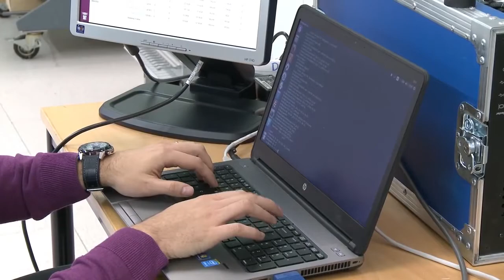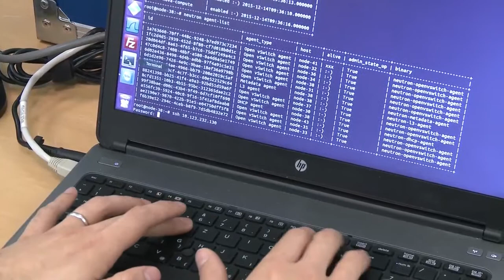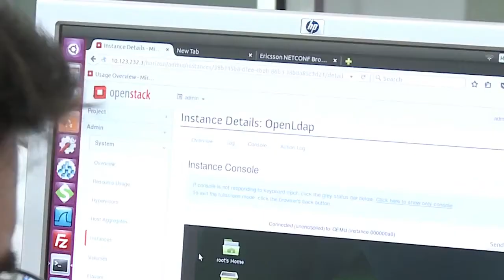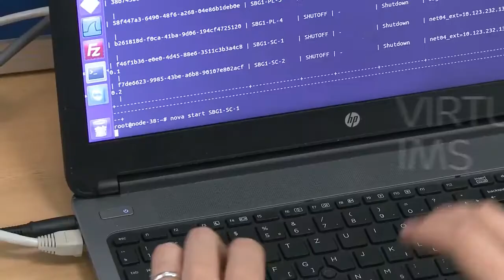Iz našeg portfelja: Oblak i vIMS u kutiji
Iz našeg portfelja: Oblak i vIMS u kutiji Josip Dulj, rukovoditelj jezgrenih mreža i računarstva u oblaku iz Ericssona Nikole Tesle govori o tehnologiji oblaka koja je sve zanimljivija i telekom operatorima, a koju je Ericsson prepoznao kao svoje strateško područje. Također je predstavljen i IMS in the Box, prijenosni višemedijski podsustav temeljen na Internet protokolu (IMS) koji su stručnjaci Ericssona Nikole Tesle razvili s namjerom da kupcima približe doživljaj virtualizacije i IMS.